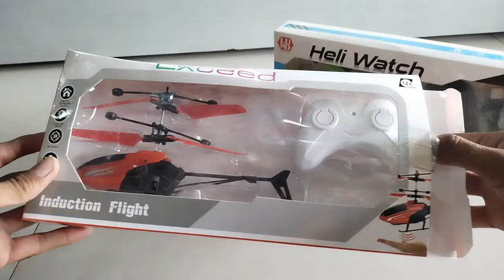exceed helicopter Testing and heli watch helicopter, spider man unboxing